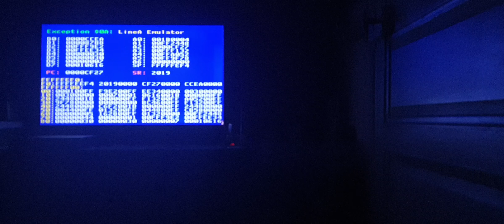(1995) Mortal Kombat 3 (Sega Genesis/Mega Drive) Noob Saibot Gameplay (SG/MD)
gameplay with noob saibot